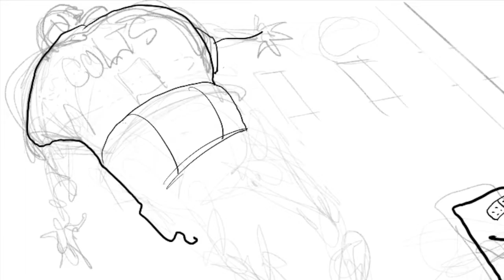Varvel talks about drawing the fallen Colts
Gary Varvel talks in this time lapse video about the Colts season opening loss against the Rams and how he drew this cartoon.